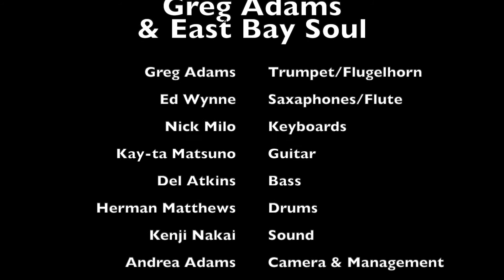Greg Adams & East Bay Soul "The Devil Jam" Herman Matthews Drum View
"The Devil Jam" by Greg Adams & East Bay Soul w/Herman Matthews (Drum View) Facebook Live Concerts